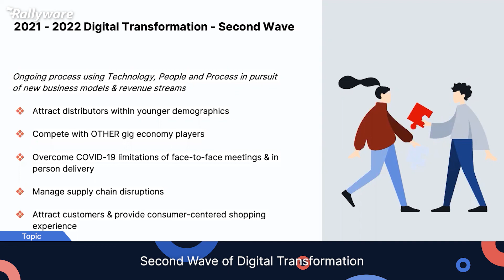Second Wave of Digital Transformation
How can direct selling companies set themselves and their distributors up for success in 2022?

The solution: a holistic digital transformation that has helped leading direct selling companies to see a 40% increase in operational efficiency, 36% faster marketing, and a 35% increase in customer satisfaction rate.

A Rallyware online event dedicated to teaching you about:
- Use cases of digital transformation in the direct selling industry
- How to strategically drive digital transformation in your organization, including tips and best practices
- Research and insights from Rallyware’s analytics team on digital transformation’s impact on business KPIs
- An open discussion of which companies can benefit in 2022 from digital transformation